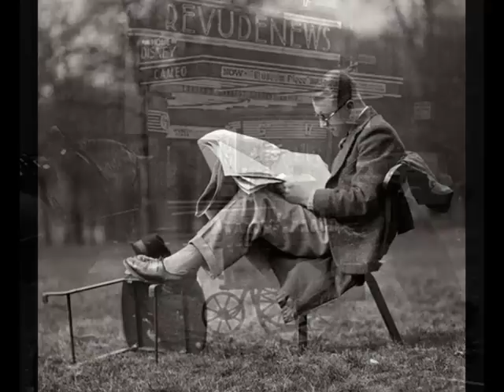British swing: Billy Thorburn's Band - Let's Break The Good News, 1938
The Organ, The Dance Band and Me (Billy Thorburn's Band) Vocal refrain: Helen Raymond - Let's Break The Good News (That You're In Love With Me) Foxtrot (Joe Davis -- Paul Denniker), Odeon 1938 (UK; German edition)

NOTE: Billy Thorburn - British piano and organ virtuose. The son of a church verger, Thorburn from an early age was educated in music with a view to a serious career but service in WW1 introduced him to jazz and he began working in concert parties and eventually became a dance band musician with Jack Hylton's Queens Hall Roof Orchestra (from 1922 to 1924). In following years he became involved with the Savoy Orpheans directed by Debroy Somers, Sydney Kyte's Piccadilly Hotel Band and had recorded with Jay Wilbur's Orchestra, as well as spending three years or so with Jack Payne (from 1932 to 1936). In 1936 he formed his own dance band (Billy Thorburn and His Music) which made several records with Parlophone (see in YT their absolutely fabulous recording of "No Regrets" and "Don't Ever Change"

In 1938 Billy added an organ to the usual lineup, thus from 1938 what had been Billy Thorburn and His Music became a new aggregation known as The Organ, The Dance Band and Me ("'me" was Billy, of course). It was a novel concept that produced many fascinating records in which the organ was skilfully blended with the rest of the band. A number of famous organists were used, starting with Reginald Foort. At times the old format was also used to make tracks under their previous name. Recordings were always on the Parlophone 78 rpm label in London (re-pressed in Europe under various labels, including Odeon) and about 288 tracks were made. Thorburn's band recorded into the mid 1950's. See some more of their earliest recordings, which I uploaded in YT some time ago "To Mother With Love" and "Little Gypsy Of The Seven Seas"